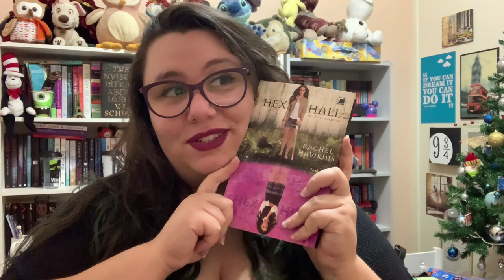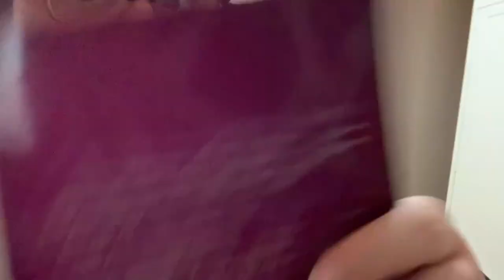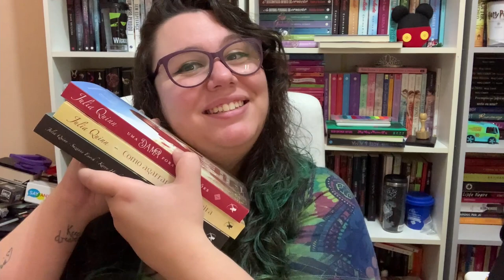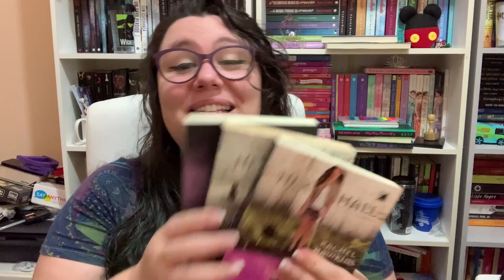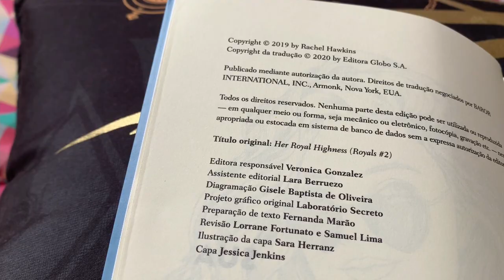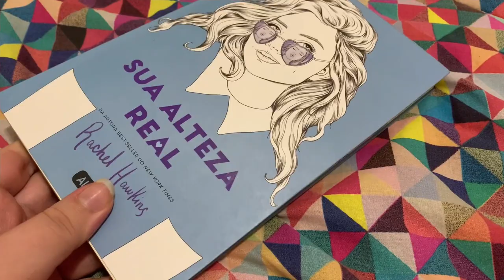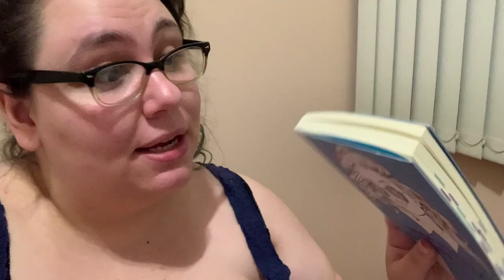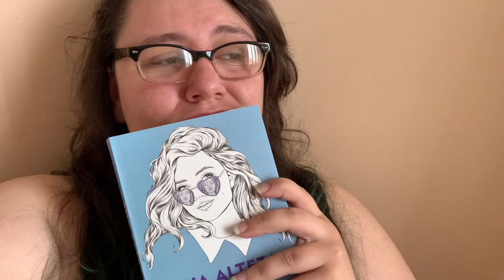VLOG DE LEITURA | Hex Hall 3 e Sua Alteza Real (Rachel Hawkins)